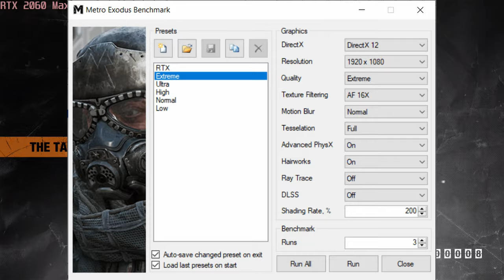🎮 NVIDIA GeForce RTX 2060 Max-Q - Metro Exodus gameplay benchmarks (1080p)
💻 Test Configuration:
• 16 GB RAM
• External Monitor

✅ LaptopMedia.com